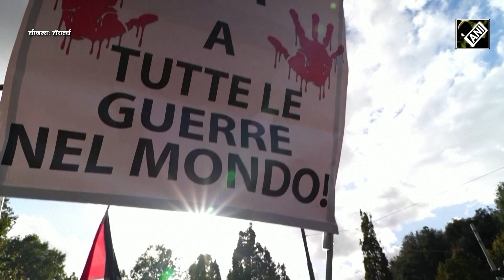America से Europe तक फिलिस्तीनियों के समर्थन में सड़कों पर उतरे लाखों लोग, किया प्रदर्शन | World News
इजराइल-हमास(Israel-Hamas) के बीच युद्ध(War) का आज 23वां दिन है, हर तरफ तबाही का मंजर है लेकिन युद्ध के खत्म होने के कोई आसार नजर नही आ रहे है। ऐसे में फिलिस्तीन(Palestine) के समर्थन में बड़े पैमाने पर यूरोप, लंदन, रोम और बर्लिन में लोग सड़कों पर उतर आये है और युद्धविराम की मांग कर रहे है।